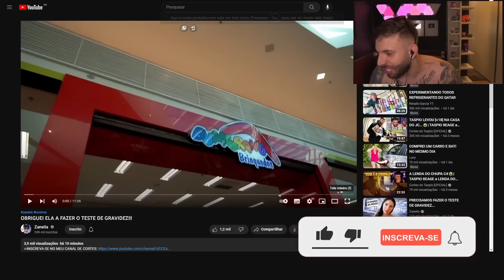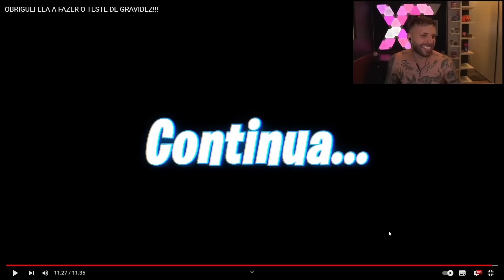CHEGOU A HORA DA VERDADE, FEZ O TESTE…😱| TASPIO REAGE 0BRlGU3l ELA A FAZER O T3ST3 DE GR4VlD3Z